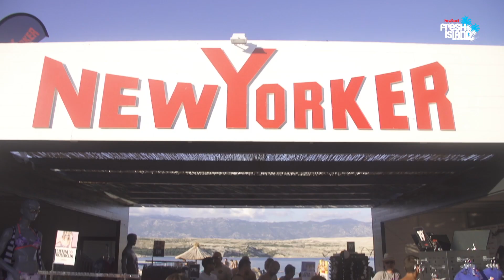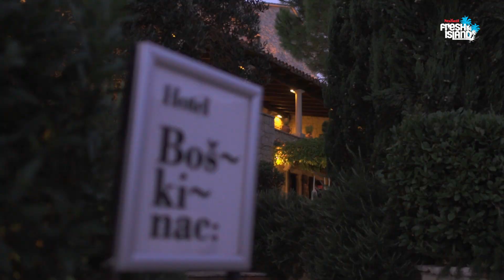NEW YORKER FRESH ISLAND 2014 AFTER MOVIE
OFFICIAL AFTER MOVIE from FRESH ISLAND FESTIVAL 2014.

FRESH ISLAND FESTIVAL 2015
15-17 JULY 2015
ZRCE BEACH / ISLAND OF PAG / CROATIA
ACTION BRONSON / PUSHA T / JOEY BADA$$ / MIGOS / DANNY BROWN / SKEPTA / EVIDENCE / STORMZY / TROPKILLAZ / JUST BLAZE + MANY MORE.

Launched in 2012, New Yorker Fresh Island Festival immediately established itself as one of Europe's top summer getaways for those who want to enjoy a fusion of both warm weather activities and exclusive hip-hop and r&b concerts. New Yorker Fresh Island takes place on the beautiful Zrce Beach located on the island of Pag. Just off the coast of Croatia, it is one of the world's top travel destinations for youth. A destination that boasts white sandy beaches, palm trees, crystal clear waters, outdoor nightlife, after beach and pool parties, attracting 500,000 tourists from over 80 countries each year. The island offers a variety of challenges for fans of extreme sports -- from skiing, bungee jumping, surfing, cycling, diving and much more. Worldclass artists such as Rick Ross, Nas, Method Man & Redman, Mobb Deep, KRS-One, A$AP Rocky, Eve, Iggy Azalea, Tim Westwood and Tony Touch were all thrilled while performing on the water, wowed by the festivals effortless combination of both daytime beach fun and hip-hop culture. This fact alone is what has managed to set Fresh Island apart as not only one of the best beach club and party areas in Croatia, but the world. The duo of Snoop Dogg & Madcon were so overwhelmed with the atmosphere and that they shot a video for their upcoming single "Is You With Me" during their stay. New Yorker Fresh Island will be a festival experience that stays with you long after the sun sets and the party stops.

Video: Bazamedia 2.1
Beats: Koolade & Baby Dooks